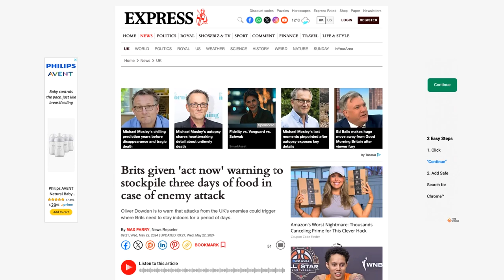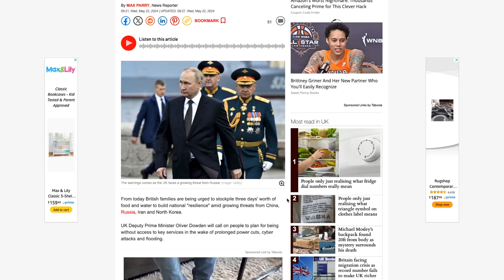Prophetic Dream on Military Food Distribution due to Famine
IMPORTANT: A prophetic dream on food distribution by military soldiers caused by a lack of food from a possible world conflict.

END TIMES BOOK

YouTube Videos

SOCIAL MEDIA

Phil Beck Braga is an author and a prophetic voice. His main goal is to listen and be sensitive to the Holy Spirit while sharing the gospel of Jesus Christ to all people.